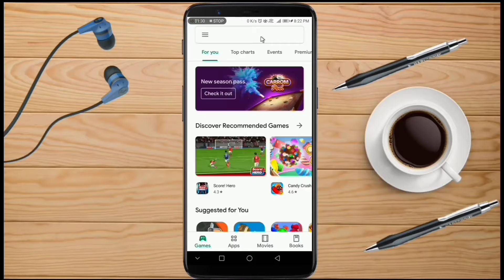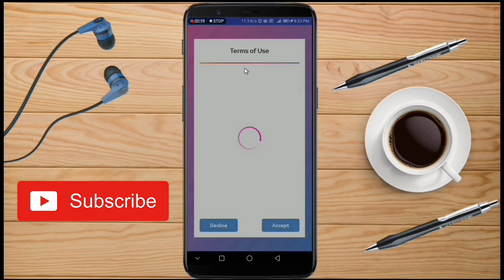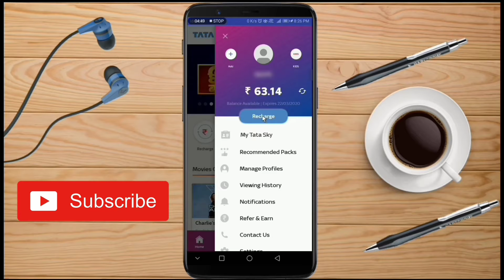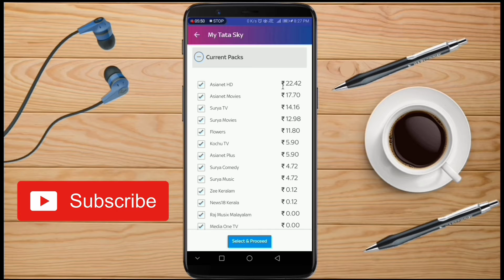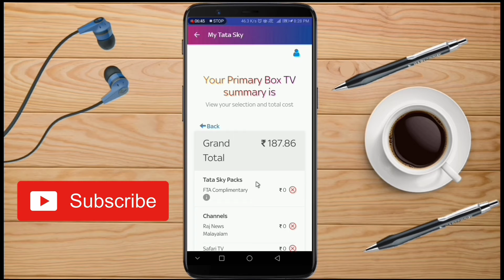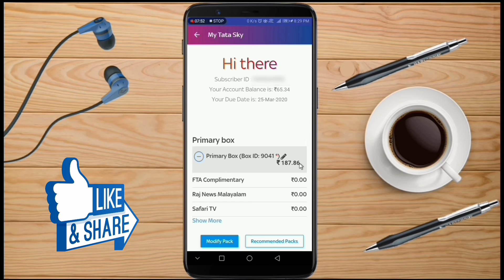How to add or remove channels in Tata Sky || Modify Tata Sky pack || Malayalam || INFO PRISM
In this video we will show you how to modify your tatasky subscription pack  using your Android mobile. In this method we can easily add our favorite channels and remove other channels from our pack. So we can decide our tatasky charge and you can decrease your price up to 100 rupees per month.
Video includes step by step procedure to change the pack please watch the video till the end.

We will Make Tech Videos Based on Mobile Applications, Smart Phones, Computer, Electronic Gadgets etc.

So why are you waiting for?. Just go and S-U-B-S-C-R-I-B-E the best Malayalam Tech Channel On YouTube.

If you like our videos, hit in the like button. Share our videos with your friends put the comments in the comment box.